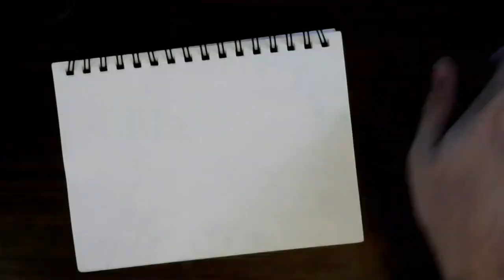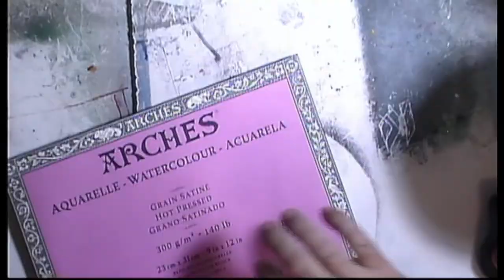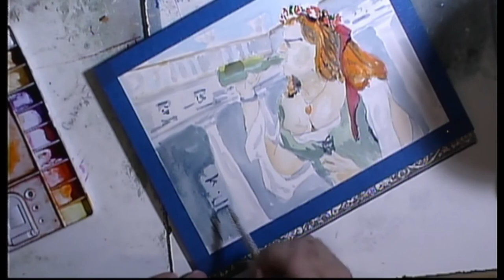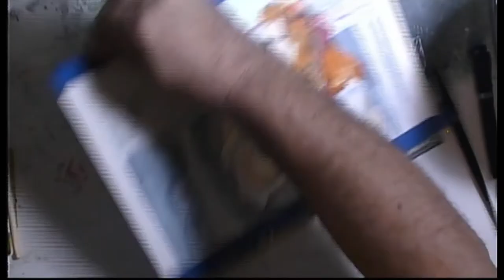Houston Renaissance Faire Road Trip and watercolor sketch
My  beautiful young bride and I loaded up our babies and headed out to the Houston Ren Fair. We had a great time looking around the sights, drinking the mead, and eating turkey legs! I thought I'd share some of our photos and videos of the scene as well as a quick ink line and watercolor wash sketch to commemorate the trip.